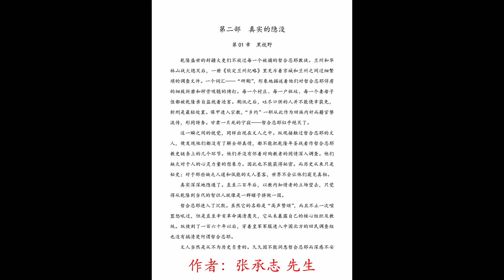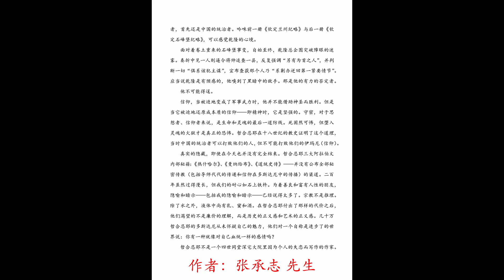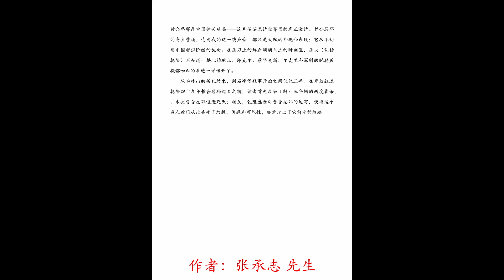心灵史 15 黑视野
作者：张承志 先生